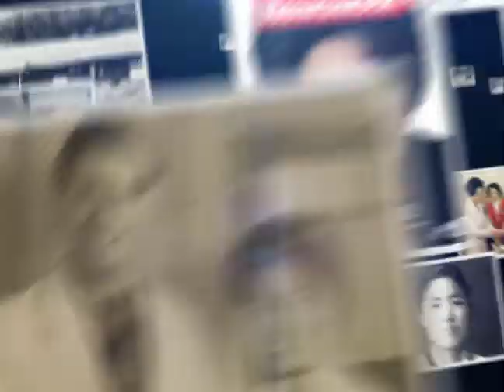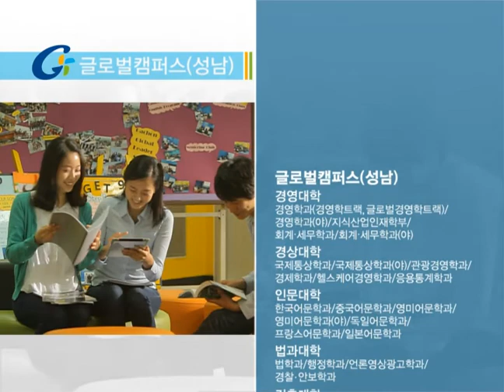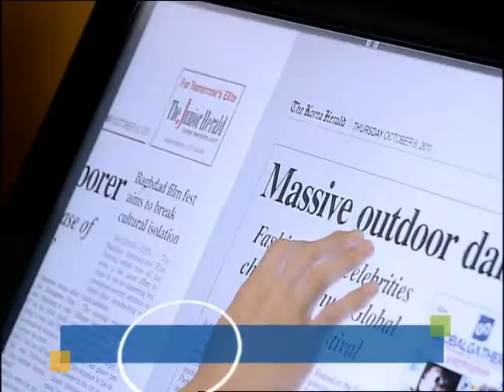[K_University]가천대학교